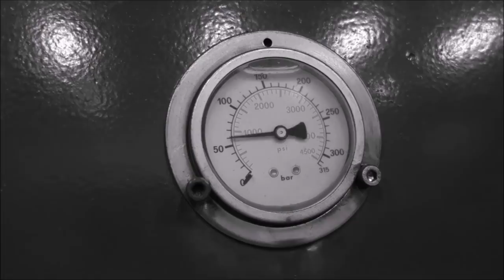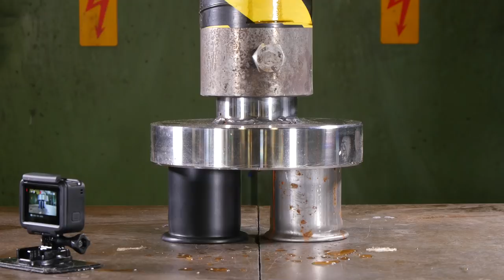Crushing FLEX TAPE with Hydraulic Press | in 4K!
What will happen when you crush Flex tape with 150 ton hydraulic press? Or can you seal soda can so it's press proof with Flex tape? In this video we will found out just that!